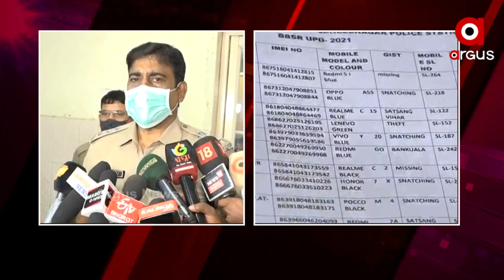ରାଜଧାନୀ ବାସୀ ଫେରି ପାଇଲେ ଚୋରି ହୋଇଥିବା ମୋବାଇଲ ।